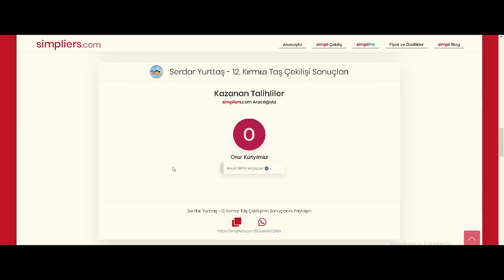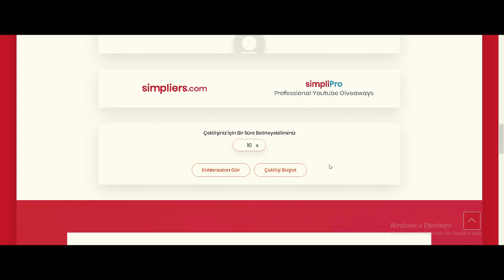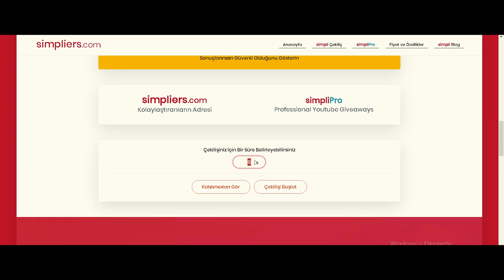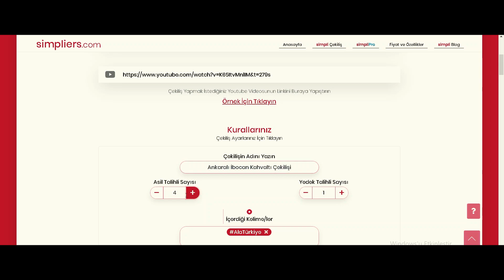Açıklanmayan Çekiliş Sonuçları - Ala Türkiye 2020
Video Haritası:

00:00 - Giriş
00:45 - Serdar Yurttaş Çekilişleri
03:10 - Mehmet Olcar Çekilişi
03:53 - Ankaralı İbocan Çekilişleri
04:50 - Önemli Duyuru

Merhabalar Ala Türkiye Ailesi'nin değerli izleyicileri. Bu zamana kadar açıklanmayı bekleyen çekilişlerimizi sonuçlandırdığımız yeni videomuz ile karşınızdayız. Kazanan değerli izleyicilerimizi tebrik ediyoruz. Yeni çekilişlerde görüşmek üzere. Keyifli seyirler.

Çekilişlerde hediye kazanmış izleyicilerimiz bizlere Ala Türkiye INSTAGRAM sayfasından ulaşabilirler. Bunun için instagram arama sayfasına "Ala Türkiye" ya da "Türkiye Oyun Kuşu" yazmanız yeterli olacaktır.

AlaTürkiye YouTube kanalı olarak çekim ve içerik alanımızı genişletiyoruz. Sizlerin faydalı içeriklere ulaşıp keyifli vakit geçirebilmeniz adına güvercinin yanı sıra farklı videolar hazırlıyoruz. Çok yakında yeni içeriklerimizle yayında olacağız.

Her geçen gün iyileştirmeye çalıştığımız video performanslarımız, Oyun Kuşu videoları, Taklacı Güvercinler, Güvercin Kümesleri konuları ile gelişerek devam edecektir.

Ala Türkiye YouTube kanalı, faydalı bilgileri, izlenesi içerikleri bulup keyifli vakit geçirebileceğiniz bir kültür kanalıdır. Emek ve sevgi paylaştıkça çoğalır. Teşekkürler, iyi seyirler.